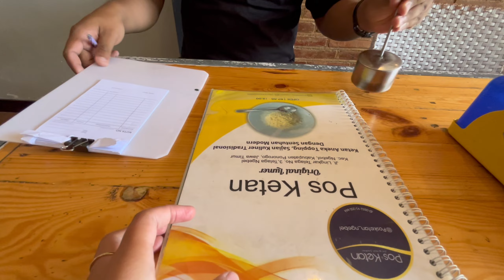UNBOXING DURIAN & LANJUT OLAHRAGA KELILING TELAGA NGEBEL || Vlog ke 38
HALLLO GUYSSS
Konco Jeda mergawe, hari ini hadir lagi nih guys, maaf ya ke maren 2 hari tidak upload video panjang hehehe, (karna baru sempet buat buka laptop dan lanjutt edit videonya).
Kali ini kita mau UNBOXING DURIAN yaaa,
ehhh ada yang beda lho dengan unboxing durian kita kali ini, kita makan durian persis di pinggir Telaga ngebel hhihihihi.
Mantep banget pokoknya.
Selain makan Durian kita jugak lanjut olah raga lho guys, jogging dan lari lari kecil di sepanjang pinggiran Telaga.
View nya bagus banget sumpah apa lagi kaloq pas pagi-pagi seperti ini. Udaranya sangat sejuk dan mantep banget pokok nya.
Lanjut setelah kita jogging kita makan siang dulu ya guys. kali ini kita makan siang nya di rapel sama dengan sarapan tadi hehhe,
Maklum biar agak dan lebih hemet budget wkwkwk.
Manteb banget dan nggak sia-sia pokok nya stay cation di sini hehehe.
oke guys selamat menikmati & menonton video kita ya,
jangan lupa selalu dukung dan support terus channek kita ya,
dengan cara :
- KOMEN
- BAGIKAN. Video-video keseruan kita terus ya guyss,
Terimaksih   :)